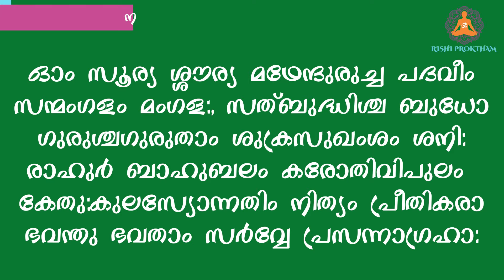ഏകശ്ലോക നവഗ്രഹ പ്രാർത്ഥന | EKA SLOKA NAVAGRAHA PRARTHANA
നവഗ്രഹ പ്രീതിക്ക് ഏകശ്ലോക നവഗ്രഹ പ്രാർത്ഥന
ഓം സൂര്യ ശ്ശൗര്യ മഥേന്ദുരുച്ച പദവീം സന്മംഗളം മംഗള:
സത്ബുദ്ധിഞ്ച ശ്ച ബുധോഗുരുശ്ചഗുരുതാം ശുക്രസുഖംശം ശനി:
രാഹുർ ബാഹുബലം കരോതിവിപുലം കേതു:കുലസ്യോന്നതിം
നിത്യം പ്രീതികരാ ഭവന്തു ഭവതാം സർവ്വേ പ്രസന്നാഗ്രഹാ: